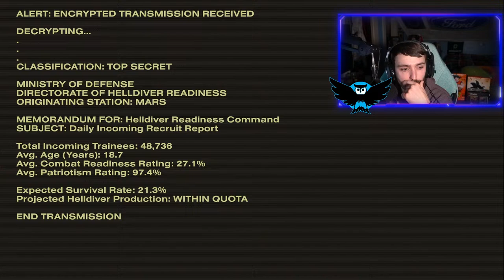MY FIRST TIME PLAYING HELLDIVERS! | HELLDIVERS 2 GAMEPLAY LIVE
We are also live every Tuesday-Saturday!